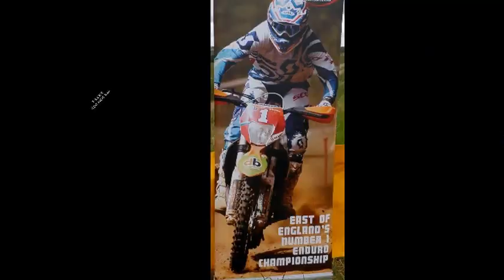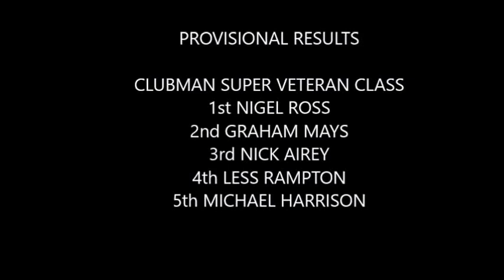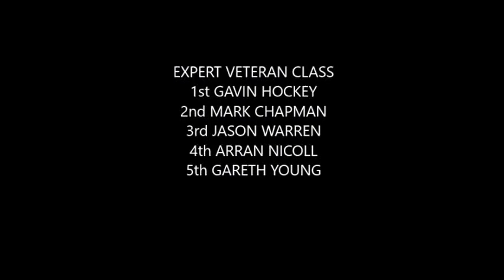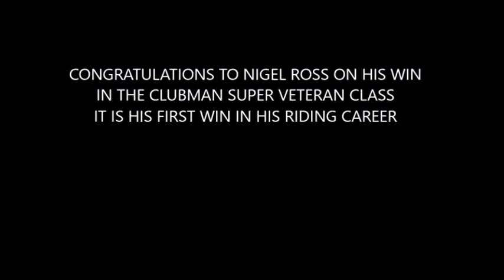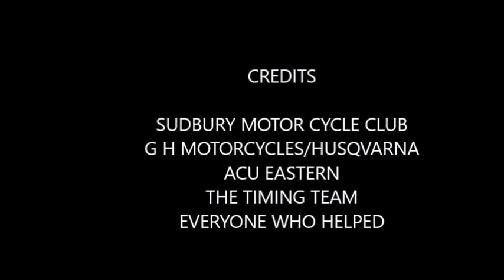FOXBOROUGH H&H 2016 5